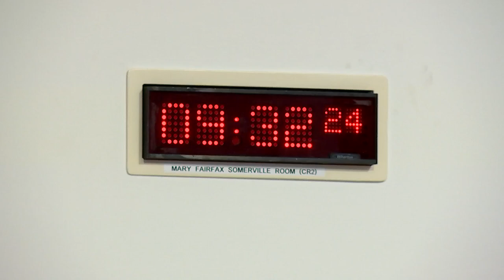Rural Affairs, Islands and Natural Environment Committee - 2 November 2022